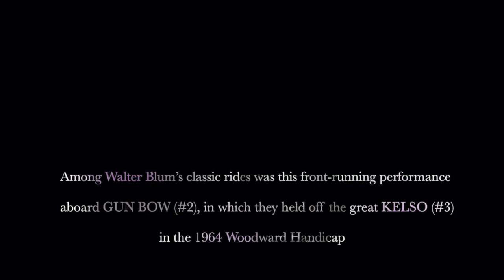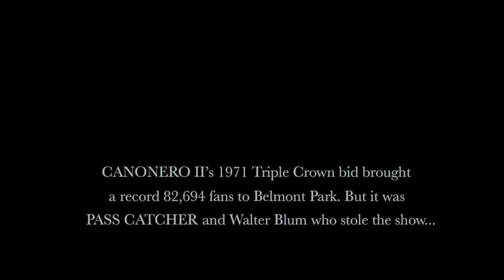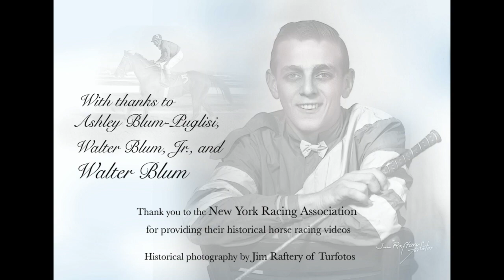Hall of Fame jockey Walter Blum 2021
It was such an honor to interview the great Hall of Fame jockey Walter Blum in south Florida in January 2021! His great children Ashley and Walter, Jr., gave of their time to help out...and Walter, Jr., even added some comments of his own. As in, quite a few! ;)

I'm not a trained video person, and it's no Francis Ford Coppola production! Early on, it's a bit quiet, but not for long. And Walter Blum - one of our sport's all-time most talented, popular jockeys - has so many great stories and memories about people, horses, racetracks, and more...that he shares them with a smile and boundless good will.

The stories, smiles, laughs, and their loving family interactions more than make up for my lack of video experience. :)

I so hope that others will join me in video- or audiotaping our sport's greats. Lucky us, that they chose our sport for their professions and that they are willing to share their wisdom and experiences with us.

I know our sport creates new history every day, but the true greats - like Walter Blum, Affectionately, Gun Bow, Mr. Prospector - have helped form our history now.

Thank you so much, Walter Blum, Ashley, and Walter, Jr., for one of the most fun afternoons in my memory! I'm forever grateful.